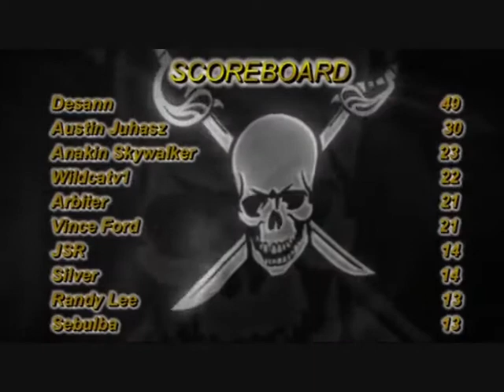CXWI Path of Glory Series 2 show 5 part 3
CXWI Path of Glory Series 2 show 5

ladies & gentlemen, we are back in the P.O.G